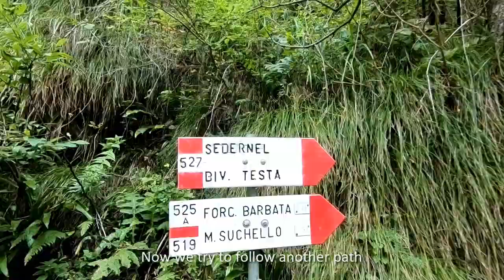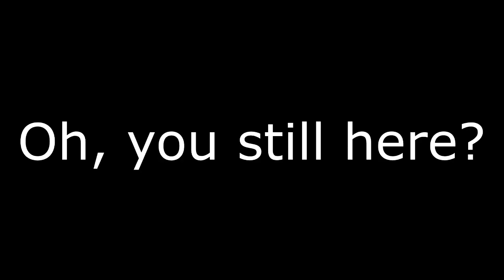ITALIAN WATERFALLS with Gobr 🇮🇹 | Val Vertova | GoPro Vlog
Today I'll take you with me in the Val Vertova waterfalls!
The Val Vertova is one of the most charming corners of the middle of the Val Seriana. A trail in contact with nature observing fabulous falls of crystal water, the potholes of the giants and the rich vegetation which characterizes this valley.

Oggi vi porto con me alle Cascate della Val Vertova!
La Val Vertova è uno degli angoli più suggestivi della Val Seriana: un percorso a contatto con la natura tra favolosi salti d’acqua cristallina, le splendide marmitte dei giganti e la ricca vegetazione che caratterizza questa valle.

★ SOCIAL ★

★ MUSIC ★